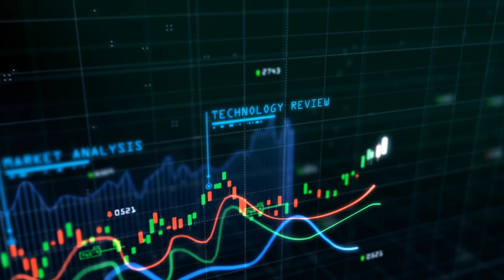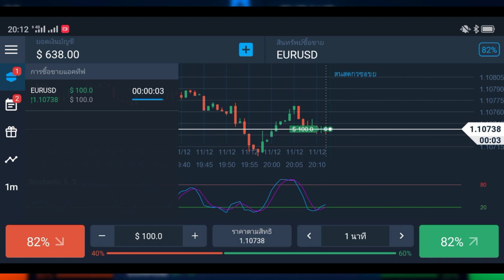เทรดชิวๆ Ep.1 ทำเงิน 87$ ด้วยเทคนิค Stochastic 5 3 3